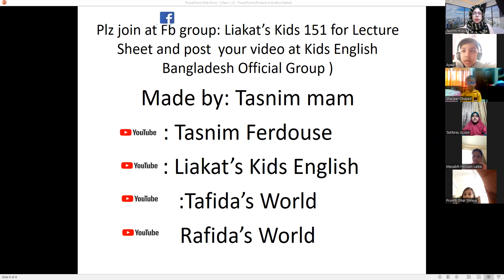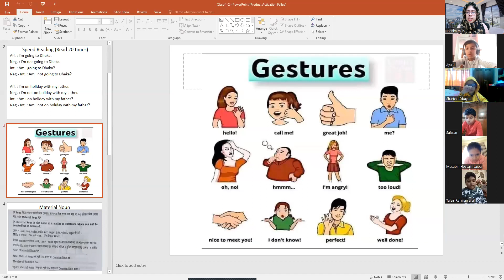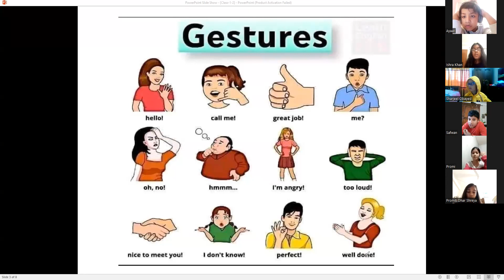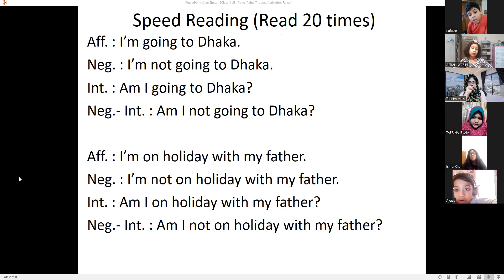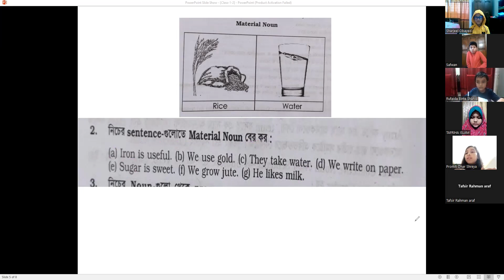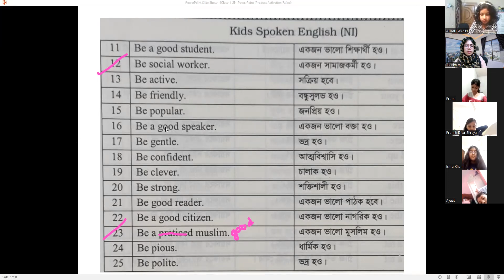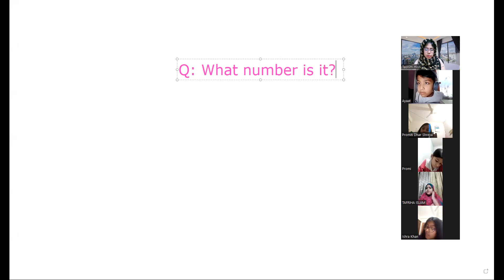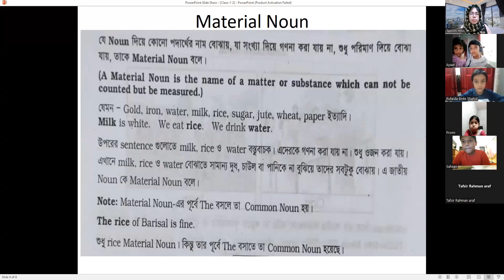Kids Spoken Class: 1 & 2, Batch: 01